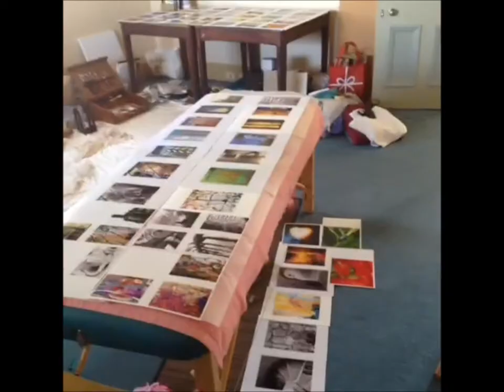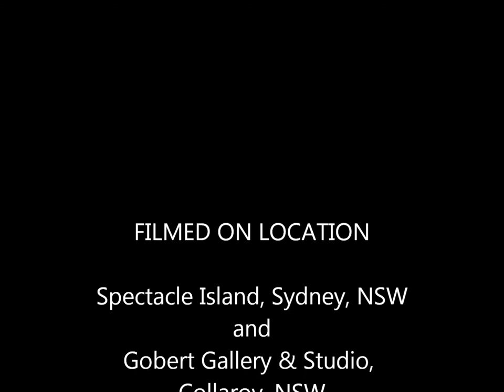Smojo Exhibition: 'Places & Spaces' - (includes Speeches)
An exhibition is a live performance that gives any introvert the jitters. The moment of true joy is hearing the gasps of wonder and delight in the audience as they stand in front of your work.

As artist's, we're normally behind the scenes, working hard at our creations but now's the time to let you and them shine! Now on with the show!

Speeches given by 9:22 Jose Menano-Pires, Warringah Council